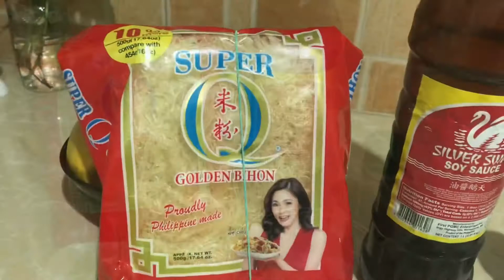KIKIAM, SQUID BALLS, SHRIMP BALLS, FISHBALL ISAHOG NATIN SA THIS IS IT GUISADONG PANCIT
For quality video please watch in HD